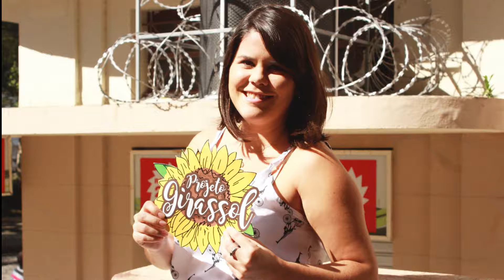Projeto Girassol - Vasco Coutinho 28/06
O Projeto Girassol, idealizado pelos alunos do segundo módulo de rádio e televisão do CEET Vasco Coutinho, tem como objetivo ajudar aqueles que mais precisam, e para isso, precisamos da sua doação!

Doe qualquer alimento não perecível e ganhe um ensaio fotográfico gratuito, onde a quantidade de fotos editadas será equivalente a quantidade de alimentos doados.